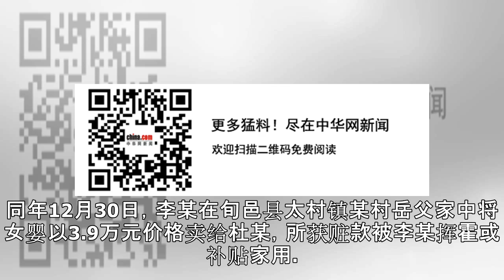男子卖女儿获利3.9万：想再生个男孩顶门立户